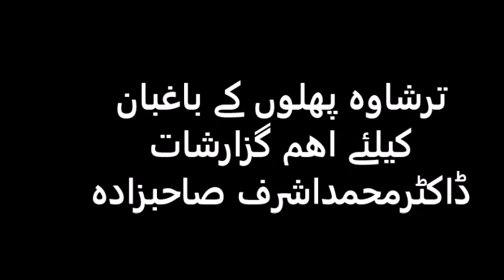ترشاوہ پھلوں کے باغبان کیلئے اھم گزارشات ڈاکٹرمحمداشرف صاحبزادہ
الحمدللہ  On Both Channels: 5002 Videos have been prepared & uploaded including this program. (605 + 4397)
 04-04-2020 Saturday    10 Shaban 1441
For Pakistan India and Bangladesh I receive calls from 1100 to 1300 hrs daily except Friday My cell no. is روزانہ 11 سے 1 بجے کالز ماسوائے جمعہ ڈاکٹر محمد اشرف صاحبزادہ  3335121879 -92+